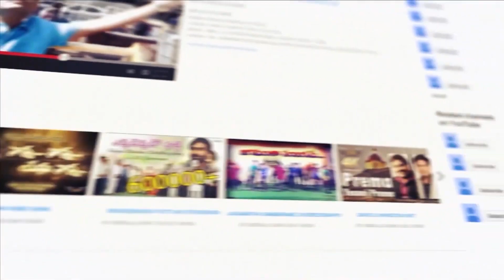🙏స్తుతి నైవేద్యం🙏 || 07/08/2023 || కీర్తనల ధ్యానం (102:4-6) Psalm || MDRAJU EHM || EP - 583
102 వ కీర్తన
4 ఎండదెబ్బకు వాడిన గడ్డివలె నా హృదయము వాడి పోయి యున్నది భోజనము చేయుటకే నేను మరచిపోవు చున్నాను.
5 నా మూల్గుల శబ్దమువలన నా యెముకలు నా దేహ మునకు అంటుకొని పోయినవి.
6 నేను అడవిలోని గూడబాతును పోలియున్నాను పాడైన స్థలములలోని పగిడికంటెవలె నున్నాను.

Psalm 102
4 My heart is smitten, and withered like grass; so that I forget to eat my bread.
5 By reason of the voice of my groaning my bones cleave to my skin.
6 I am like a pelican of the wilderness: I am like an owl of the desert.

 Andhra Pradesh, India, Pin : 533001.